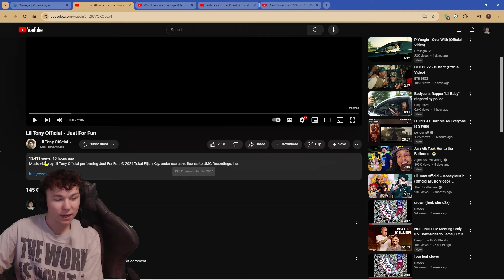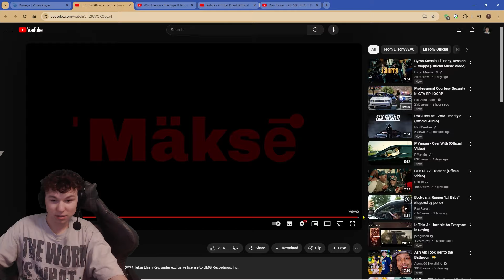HIT AFTER HIT!!! Lil Tony Official - Just For Fun (Moose Reaction)